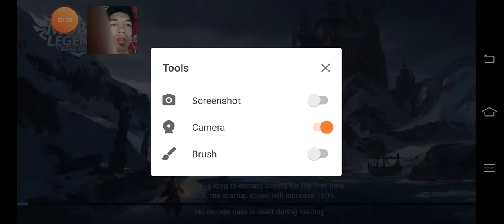ARGUS IS THE BEST I MOBILE LEGENDS